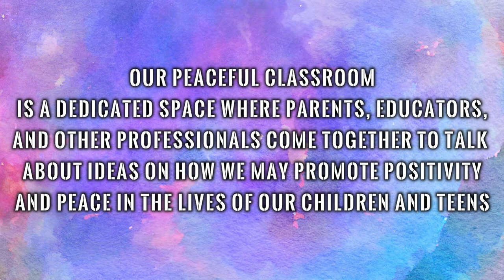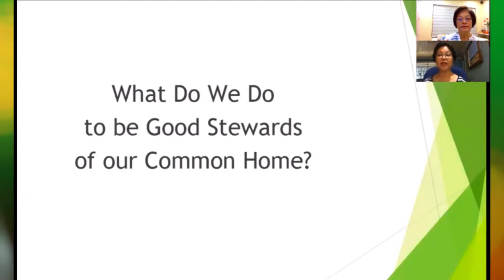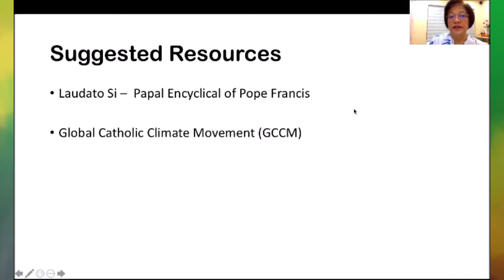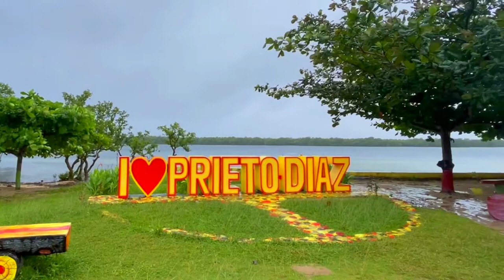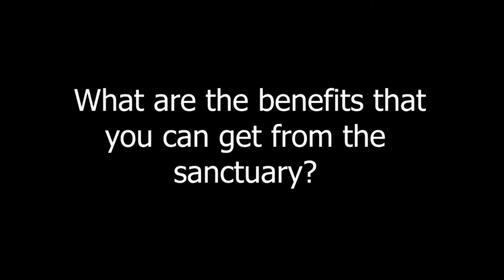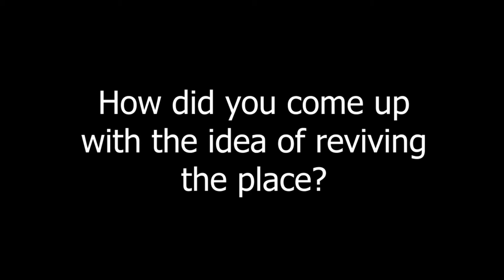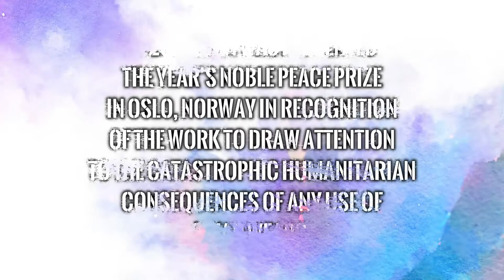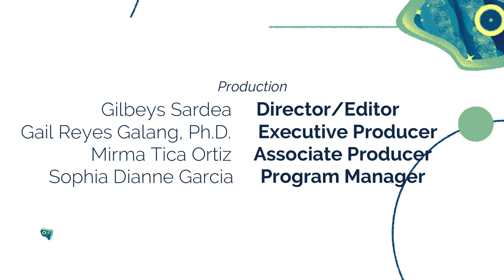Ep 21 Living Mindfully Towards Environmental Sustainability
Catch this week's episode with our guest speakers, Jane Montilla and Rorie Adriano, both advocates for the environment. Let’s join Renee Ann Lagata, who will be taking us to a mangrove sanctuary in her hometown, Sorsogon!

Watch a special video clip on the impact of nuclear weapons on the environment and what you can do to take action.